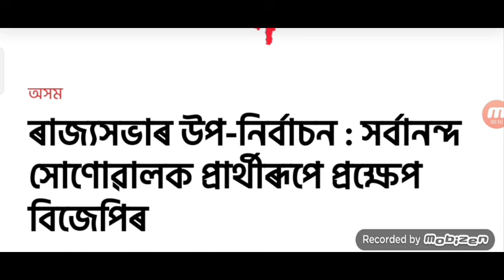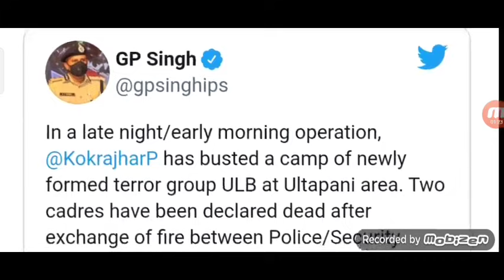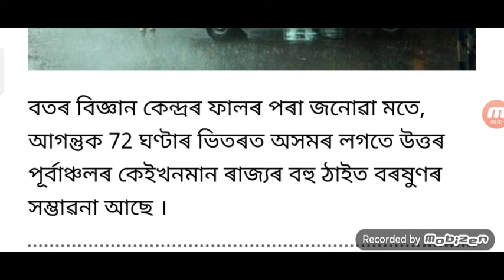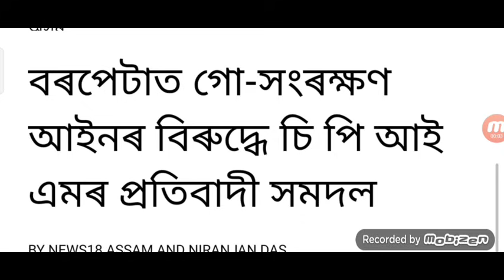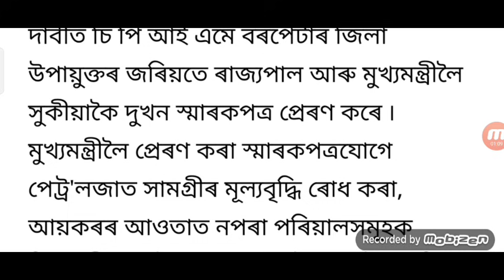Assam Big Bobm Act / Himanta Alert Night / State Big Minister Bad / Today Assamese News